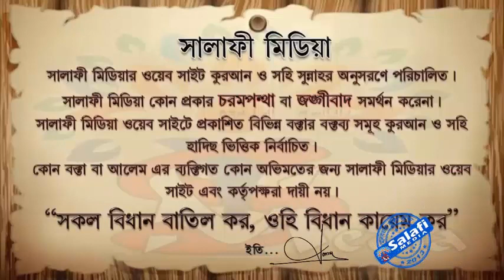মিউজিক দিয়ে রিংটোন এলার্মটোন ব্যবহার ঠিক কিনা ᴴᴰ┇ শাইখ আখতারুল আমান মাদানী